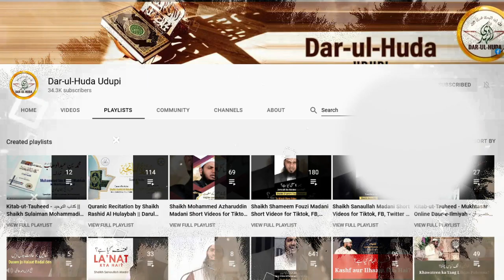17) Yahoodiyun per Allah ki lanat kyun? - Shaikh Sanaullah Madani || Darul Huda